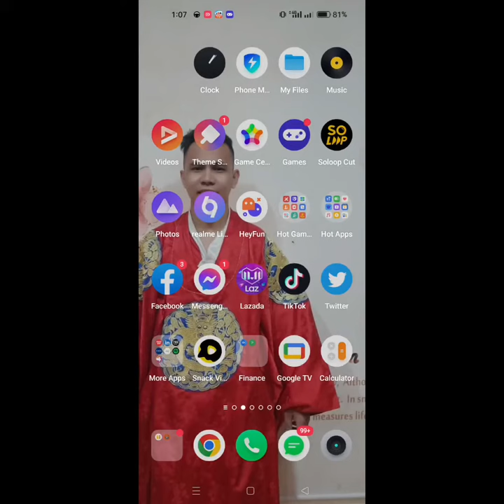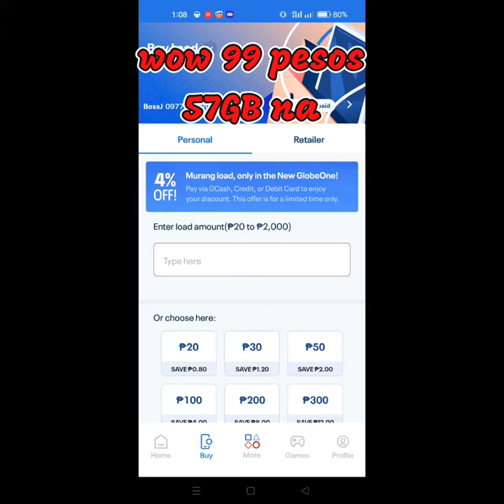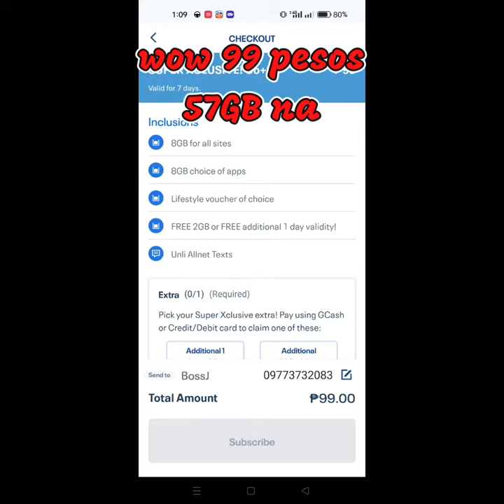legit na load 99. pesos mapapasana ol ka talaga